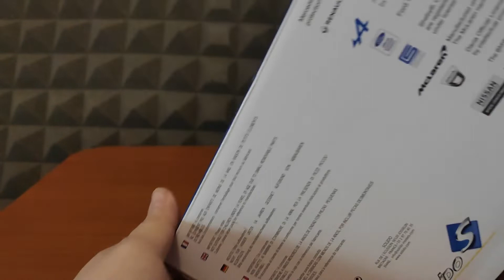Renault Twingo 1993 by Solido Unboxing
1/18 scale model